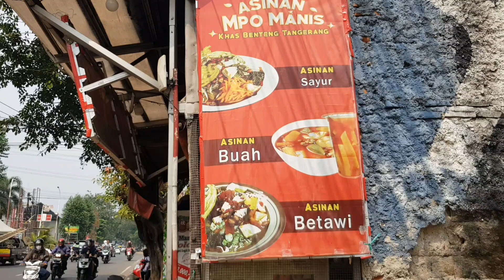ASINAN BETAWI INI 3 MANGKOK CUMA 15 RIBU,ENAK BANGET